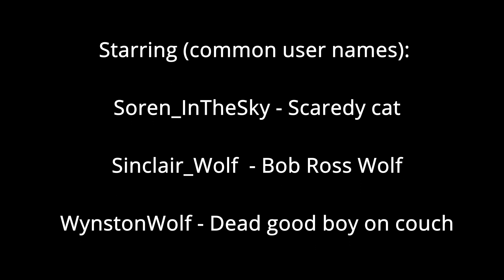Bearly Scary for Halloween 2021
Let a bear give you a bearly scary scare this halloween :)

A short based on one of the cursed Barbie and Skipper memes. If you know it.. then you know it..lol
I added some story to it, cause the meme is only a few images..
Shout out to everyone that helped out with this!
@Soren_InTheSky @WynstonWolf/lordnegaduck @Sinclair_Wolf and @JasonFlynn